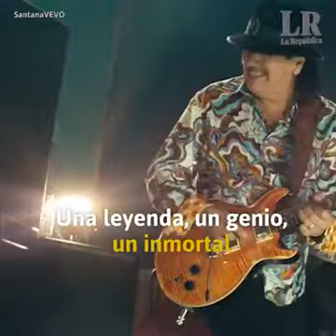CARLOS SANTANA (LR)